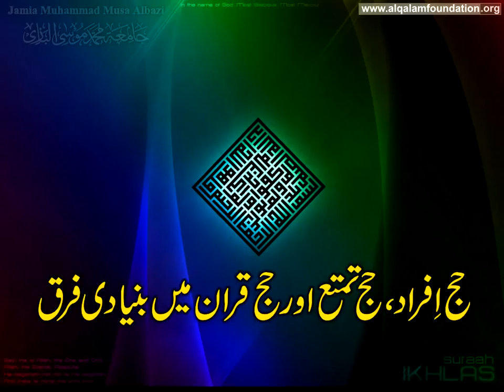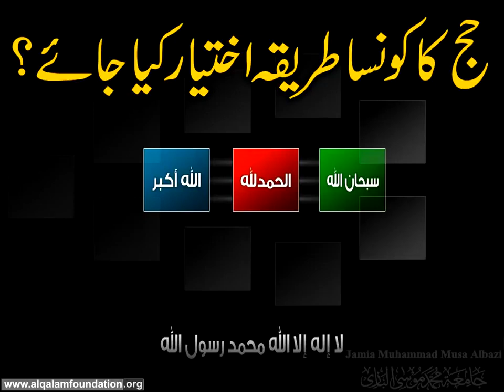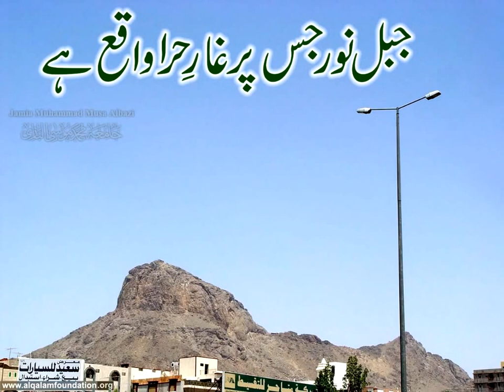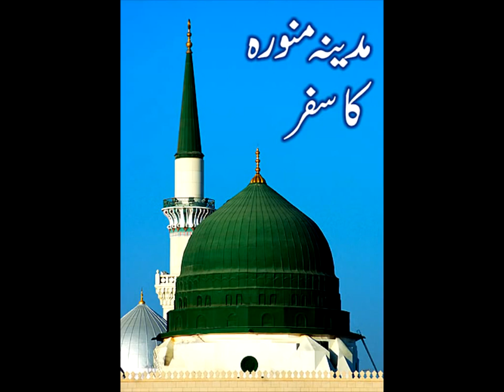The Best Video of Haj and Umrah in Urdu Watch and Decide yourself Part 5